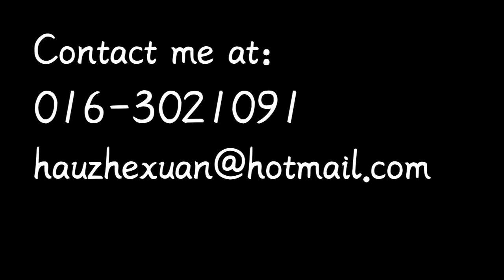Video Resume | UTM | Electrical-Electronic Engineering | Hau Zhe Xuan